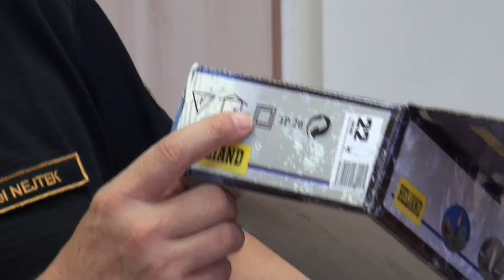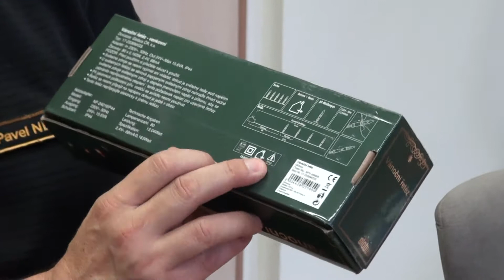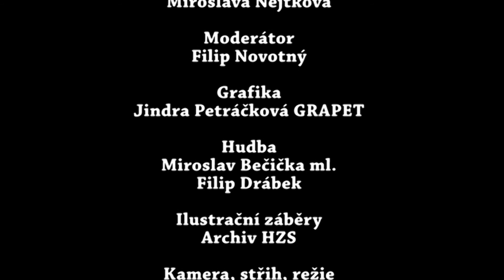HASIČI 19 prosinec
Magazín HASIČI